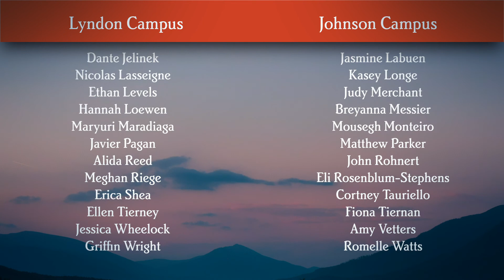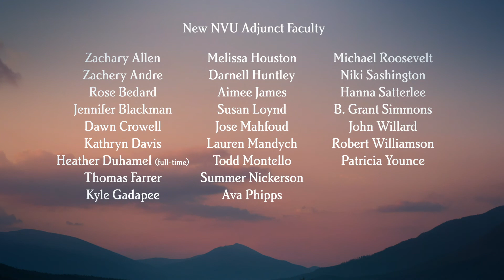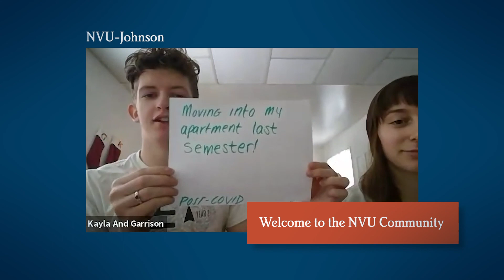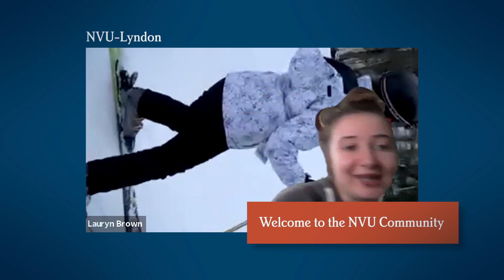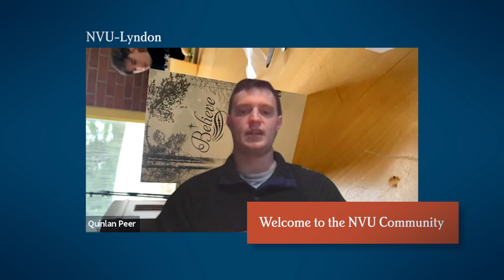NVU Winter Welcome